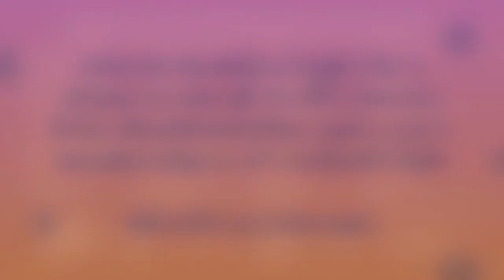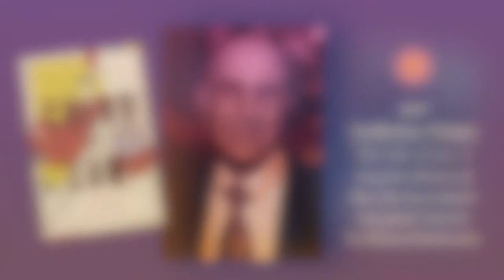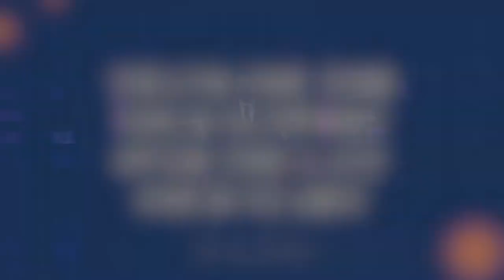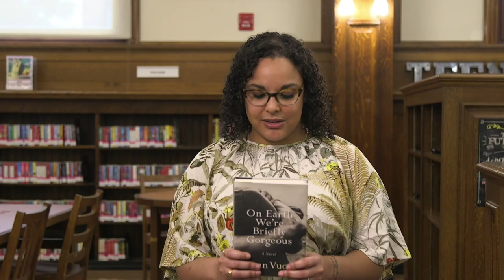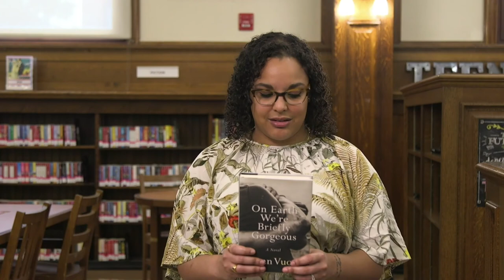2020 Brooklyn Classic | Brooklyn Public Library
The Brooklyn Public Library Literary Prize honors two books that exemplify the Library’s mission of addressing the urgent social, political, and artistic issues of our time. The nominated and winning titles were compiled by a panel of BPL librarians, drawing not only on their expertise with traditional literature and contemporary writing but also on their knowledge of the patrons they work with every day. The Prize is one of only a few major literary prizes awarded by a public library system and selected by a panel of librarians.

On November 20, 2020, the Brooklyn Public Library Literary Prize winners were announced. Ruha Benjamin for Race After Technology (Polity) and Ocean Vuong for On Earth We're Briefly Gorgeous (Penguin Press).